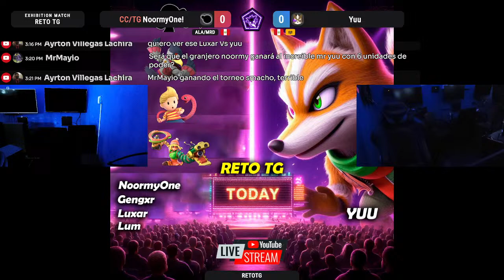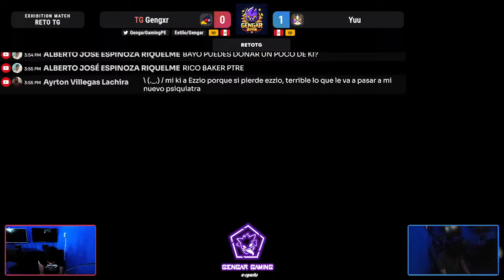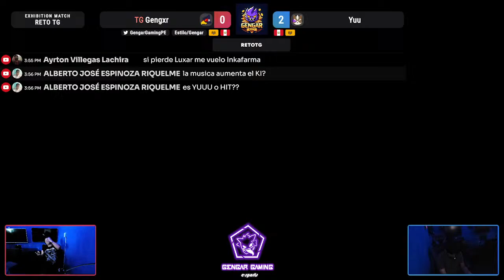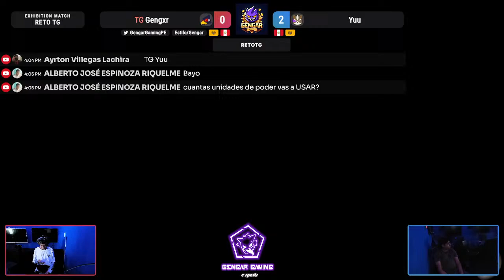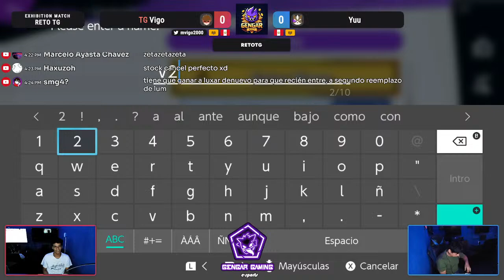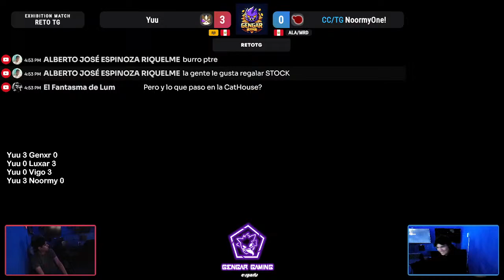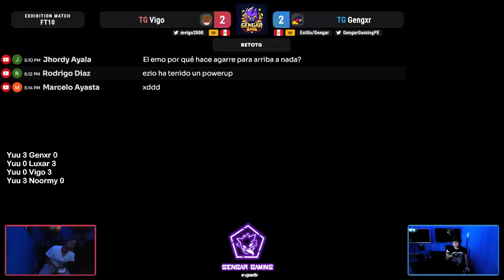RETO TG YUU: Vs NoormyOne - Luxar - Gengxr - Lum | LIMA - PERU - SUPER SMASH BROS ULTIMATE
Somos un LanCenter dedicado a la comunidad gamer en Lima.

Aquí encontrarán un espacio perfecto para compartir su pasión por los videojuegos y conocer a otros jugadores de la comunidad.
Contamos con:
PC GAMER
PS5-PS4 - Nintendo Switch
Todas las Consolas Retro
Aire acondicionado, Sillas Gamer, Monitores Gamer, Proyección y Streaming
Torneos, Eventos, Amanecidas, Rankings y más ...

Encuéntranos en Av Petit Thouars 259, Tda 103-104. Frente a la Facultad de Psicología de la Universidad Inca Garcilaso de la Vega, a 2 cuadras de la Av 28 de Julio.
Horario de atención: Lunes a Domingo de 8:00 am - 11:00 pm

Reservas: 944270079